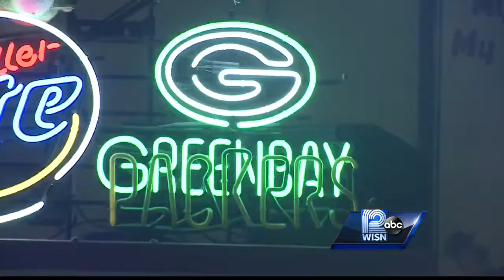Longtime fan kicks cancer with the help of the Packers